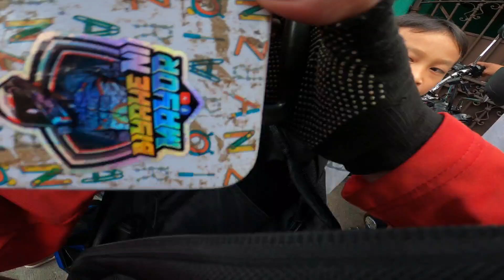Dinumog ako pasensiya na po sa hindi nabigyan next time nalang po God Bless po sa inyo